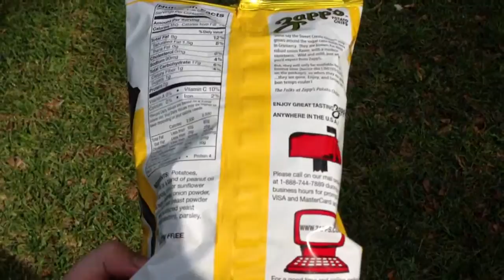More vlogging goodness!!!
So now he's shooting some type of air pistol. Sounds like fun.